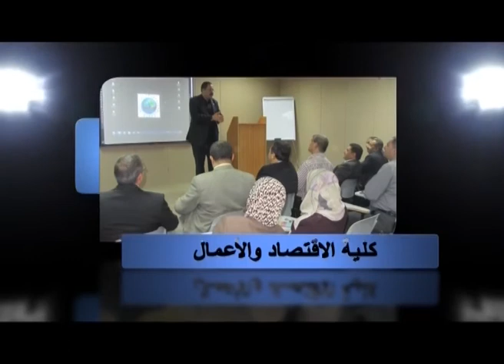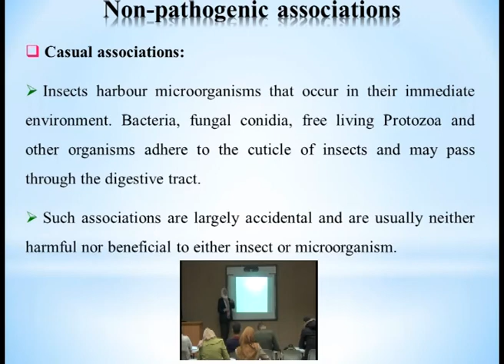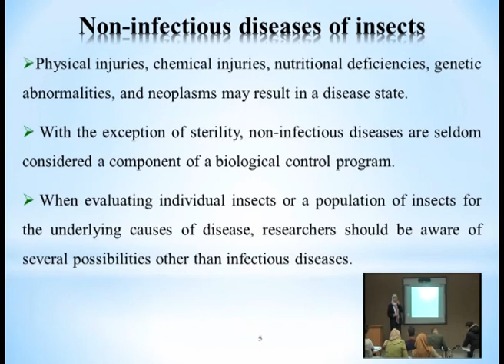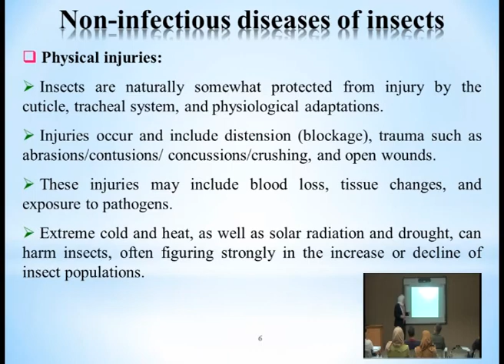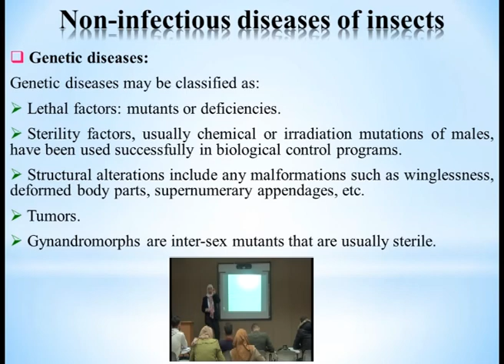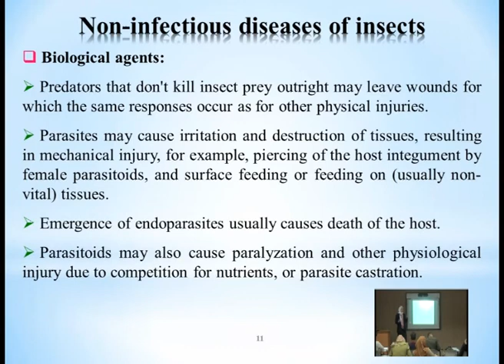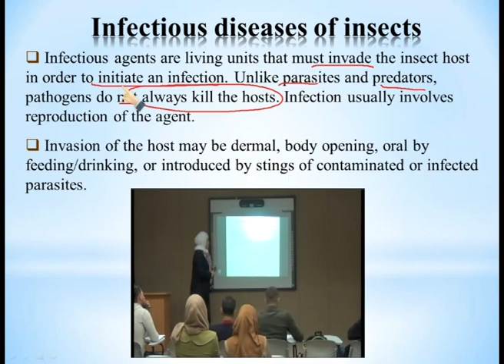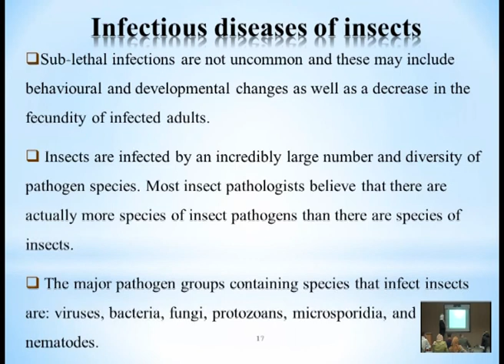المحاضرة (18) : Infectious and Noninfectious Pathogen / د . رنا سمارة